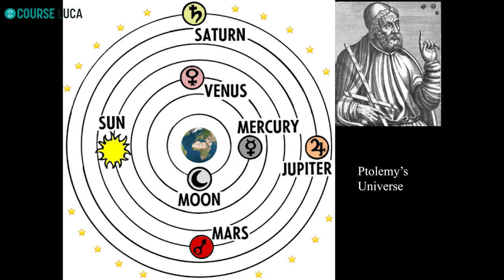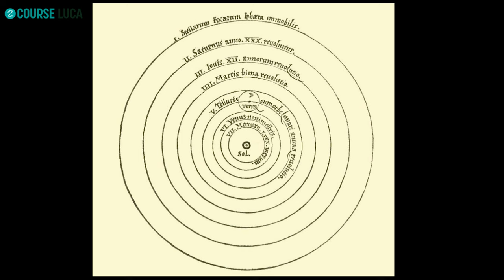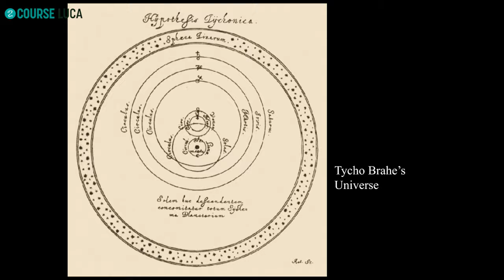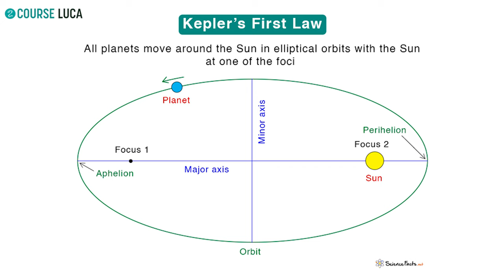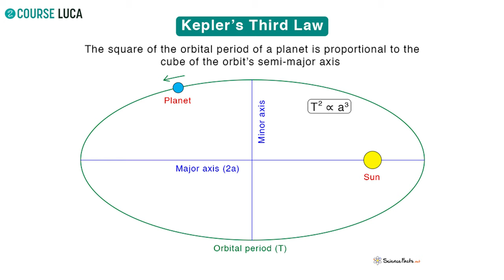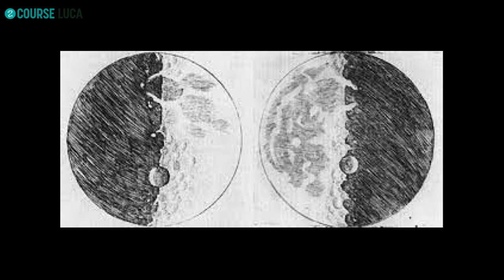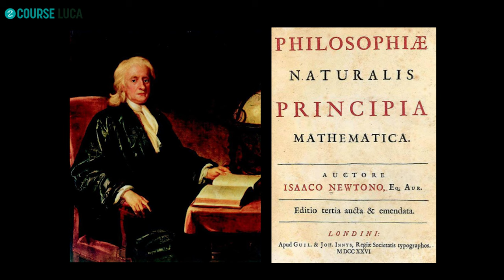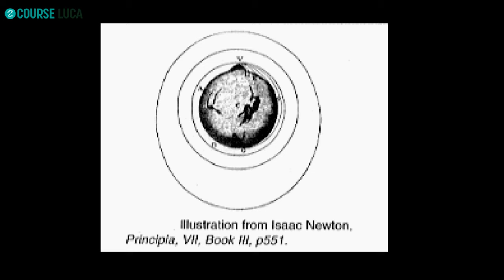Unit 3 ജ്യോതിശാസ്ത്രത്തിന്റെ വളര്‍ച്ചയും വികാസവും | ഡോ.എൻ.ഷാജി- COURSE LUCA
എല്ലാ പഠിതാക്കൾക്കും Course LUCA മൂന്നാമത്തെ ആഴ്ച്ചയിലേക്ക് സ്വാഗതം.

 ജ്യോതിശാസ്ത്രത്തിന്റെ വളര്‍ച്ചയും വികാസവും  - ആണ് ഈ ആഴ്ച്ചത്തെ വിഷയം. ആമുഖ അവതരണം നടത്തുന്നത് ഫിസികസ് അധ്യാപകനും ലൂക്കയുടെ മുൻ എഡിറ്ററുമായ ഡോ.എൻ.ഷാജിയാണ്.

വായനാ സാമഗ്രികൾ ചുവടെ ലിങ്കുകളിലുണ്ട്. കൂടാതെ  നിങ്ങളുടെ ലോഗിനിലും ലഭ്യമാണ്.